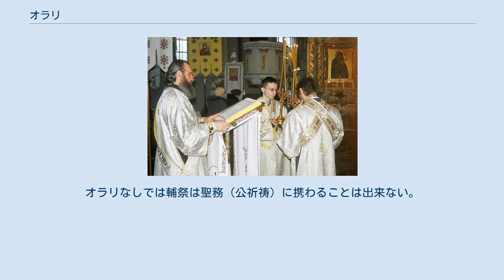オラリ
正教会の服装・祭服・装身具
福音経を奉読する長輔祭。
オラリを斜めにも掛けている。
その前に、ディキリとトリキリを持つ副輔祭が二人居る。
長輔祭も副輔祭もオラリを着用しているが、その着用の形状は異なっている。
（サノクでの神現祭） 宝座の前で、長司祭の両脇でオラリを右手に持って祈る輔祭。
（デュッセルドルフの生神女庇護教会） ベツレヘムの降誕教会の中を歩く、祭服を着用した状態のギリシャ正教会の輔祭の姿。
ステハリ・オラリ・カミラフカを着用しているが、スラヴ系の正教会では、写真のようにオラリを二重に斜めにも巻きつけ、カミラフカをかぶる輔祭は一定の功績・年功を積んだ者に限られている。
 振り香炉を準備する三人の輔祭。
ステハリ・オラリを着用している。
 オラリ（ギリシア語: οράριο, ロシア語: орарь, 英語: orarion）は、奉神礼の際、輔祭・副輔祭がステハリの上に着用する帯であり、正教会の祭服。
 輔祭が着用する時と、副輔祭が着用する時とで、着用の仕方が異なる。
漢字表記では「大帯」「聖帯」がある。
エピタラヒリはオラリの変形とされる。
 細いストールであり、ふつう10cmから12cmの幅、3.5mほどの長さ（大体身長の2倍ほど）があり、七つの十字が紋織りされるか縫い付けられ、場合によっては「聖、聖、聖」の三語が縫い付けられていることもある。
輔祭はオラリを左肩から前腕に掛ける。
連祷をしている間や、奉神礼の特定の動きに注意を促す時などに、しばしば右手でオラリを持つ。
 ギリシャ系の伝統では、オラリはより長く、正面から後ろに掛ける際に一旦斜めに右腕の下を通して、左肩に掛ける。
ロシア系の伝統では、この「ダブルオラリ」の形は年功を積んだ輔祭に与えられる。
長輔祭・首輔祭も同様な長めのオラリを着用する。
 領聖前には、輔祭はオラリを腰に巻き、両端を肩から正面にかけて（背中はX字型になる）、腰に巻いた部分に挟み込む。
 副輔祭もオラリを着用する。
しかし副輔祭は常に領聖前の輔祭のような形に、オラリを体に巻きつけている。
幾つかの地域の教会では、稀に堂役がオラリを着用することを許される。
ただしその着用の仕方は副輔祭と殆ど似ているが、両端はそのまま正面でX字に交差させずに、腰に巻いた帯に挟み込まれることが多い。
 語源であるギリシャ語の“オラリオン”は、「祈る。口で唱える」を意味する。
 イザヤ書6:1-3にある天使セラフィムの翼を模しており、輔祭が天使のように神の傍らで奉仕する者である事を示している。
オラリは祈りを通して神に働きかけるためのものと位置づけられる。
オラリなしでは輔祭は聖務（公祈祷）に携わることは出来ない。
 副輔祭のオラリは輔祭とは着用方法が異なっているが、これは司祭長としてのイイスス・ハリストス（イエス・キリスト）の両脇で翼をたたんで跪いている天使を象ったものであり、副輔祭が司祭長である主教を輔佐する者であることを反映している。
 初版はOrarion - OrthodoxWiki 17:22, April 29, 2011(UTC)の版から翻訳。